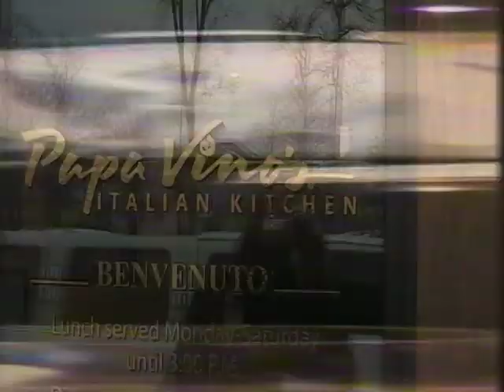Date with Jena Part 1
Real Rock 1039 the Bear's mid-day gal Jena Jacobbs gave listeners a chance to win a date for Valentines Day.  Part 1 shows her pre-date interview, the limo and dinner portion of the date.